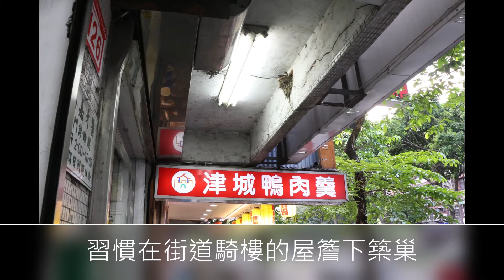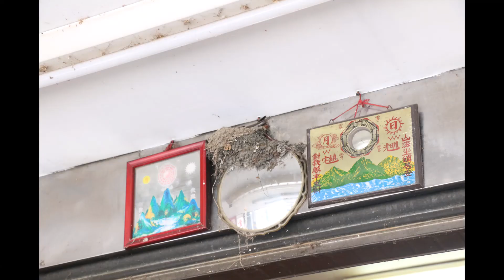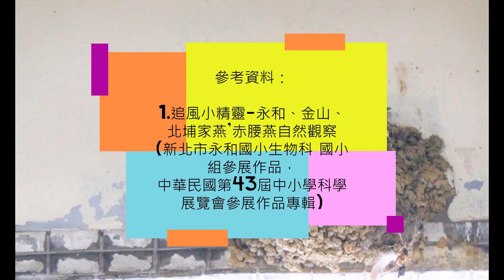家燕辛勤餵雛忙 親鳥接力餵食28次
家燕辛勤餵雛忙- -親燕接力餵雛28次
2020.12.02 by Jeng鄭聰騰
家燕 燕巢  家燕餵雛
 一段親燕餵雛的攝影紀錄，從清晨七點多開始，於34分鐘內，親鳥接力，總共餵食28次。平均1分13秒餵食一次，雛鳥張口，伸長脖子，爭取食物，展現求生存的本能。